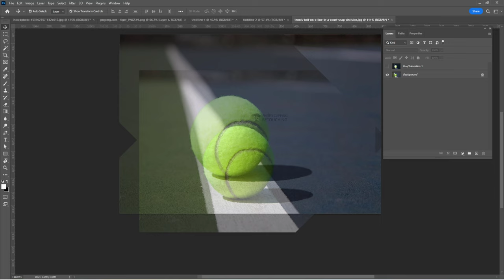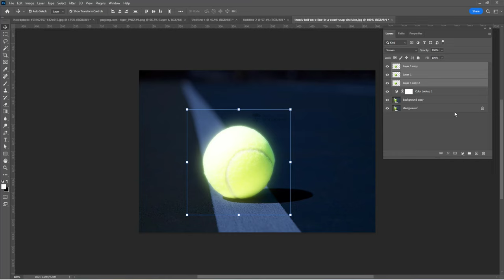Glow Effect _ Photoshop Tutorial 2024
Learn how to create a professional and eye-catching glow effect in Photoshop with this step-by-step tutorial. Perfect for enhancing your images, this 2024 guide will show you the best techniques for achieving a glowing effect that adds depth and style to your designs. Follow along and master this essential Photoshop skill!